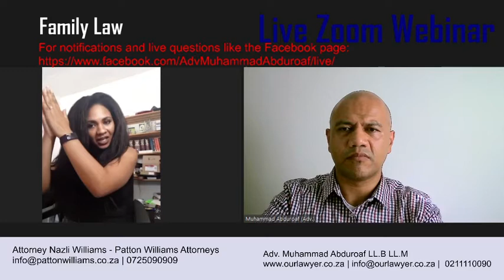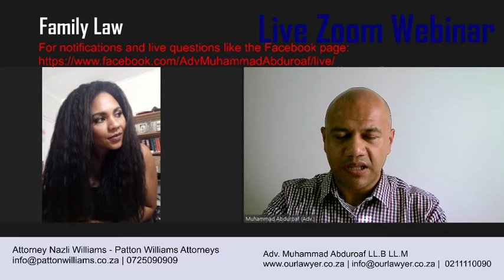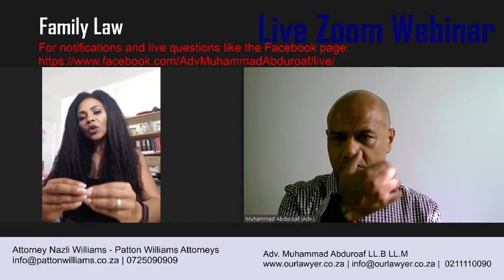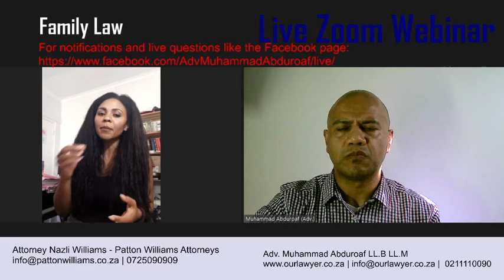Advocate Muhammad Abduroaf and Nazli Williams Speaking About Family Law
Our Lawyer (Pty) Ltd
Consult with us today.
Attorney legal services, Advocate legal services, Lawyer legal services.
Online and telephonic legal advice, Eastern Cape
Free State
Gauteng
KwaZulu-Natal
Limpopo
Mpumalanga
Northern Cape
North West
Western Cape